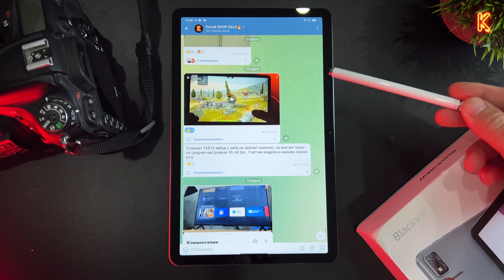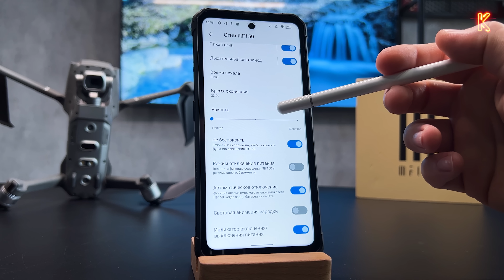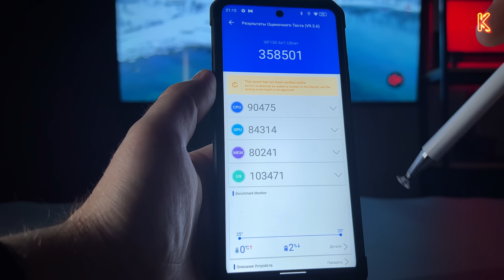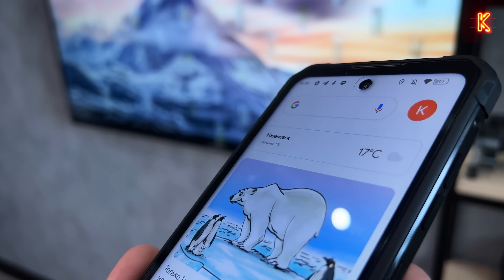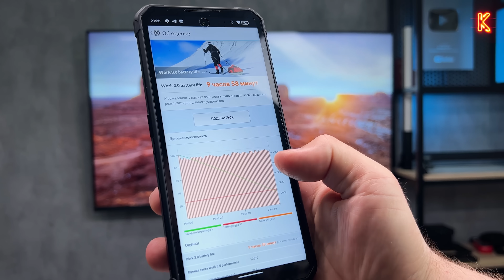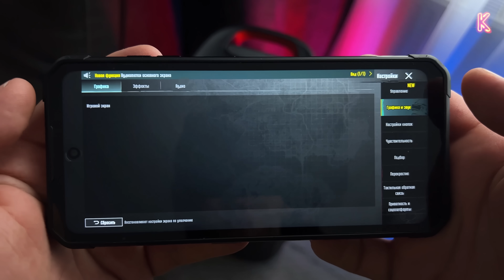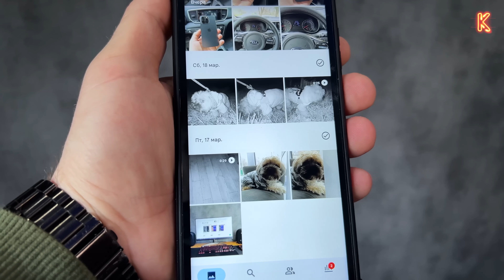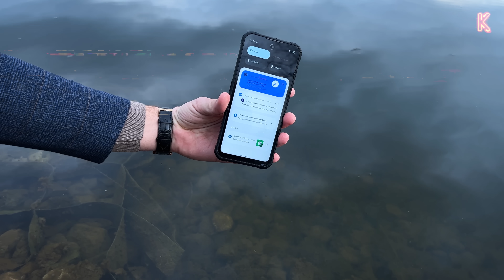Это САМЫЙ МОЩНЫЙ Смартфон в Мире За 230$ в 2023😱 Я в шоке... IIIF150 Air1 Ultra Plus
Реклама: ООО "АЛИБАБА.КОМ (РУ)" ИНН: 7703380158

Сегодня расскажу САМЫЙ МОЩНЫЙ Смартфон в Мире За 230$ в 2023 😱 Я в шоке... IIIF150 Air1 Ultra Plus
12 ГБ оперативной памяти с возможностью виртуального до 24 гигабайт!
256 ГБ постоянной памяти UFS 2.2 + SD до 1 TB
FHD+ дисплей с частотой 120 герц
Быстрая зарядка, NFC ,встроенный термометр, камера ночного видения, влагозащита и ударопрочный корпус !